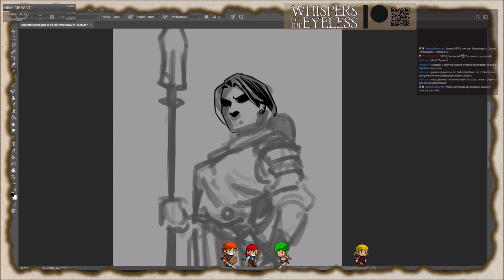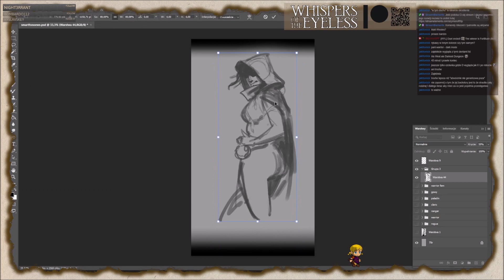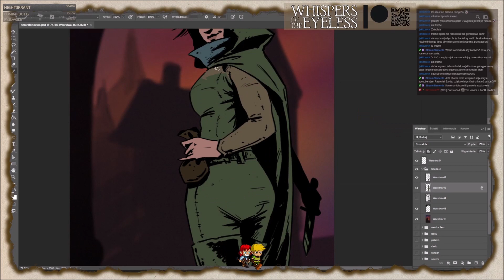Female Warrior and Rogue in the Darkest Dungeon style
Fantasy art wallpapers for smartphone timelapse process in style of Darkest Dungeon